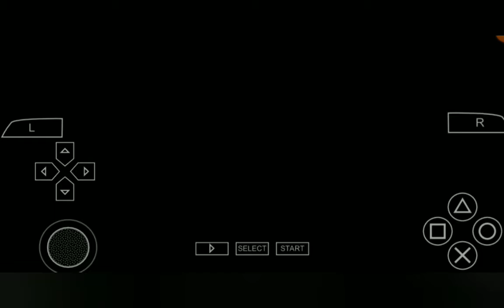spiderman web of shadow PSP venom primer boss